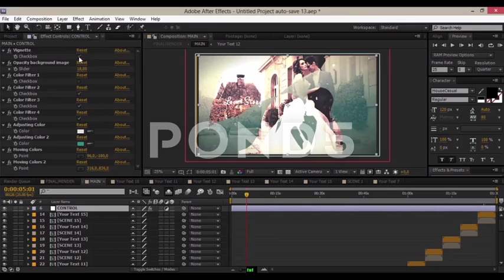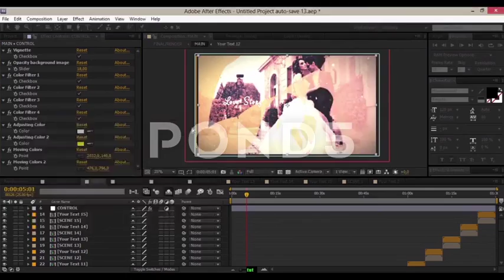Magic Love Story-Double Exposure - CS5 and up - قالب افتر افكت صور و فيديو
Magic Love Story-Double Exposure - CS5 and up - مشروع افتر افكت صور و فيديو
Magic Love Story-Double Exposure - After Effects Project
Pond5 Magic Love Story-Double Exposure 58973458

 لطلب المشروع تواصل معنا على -